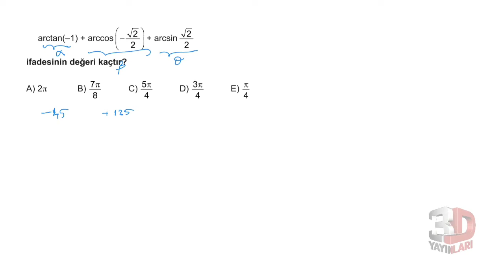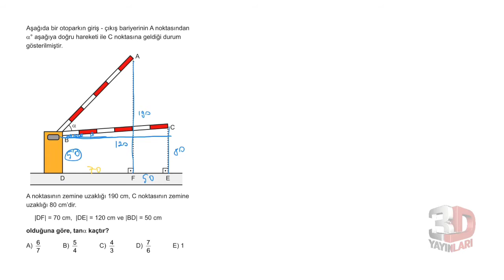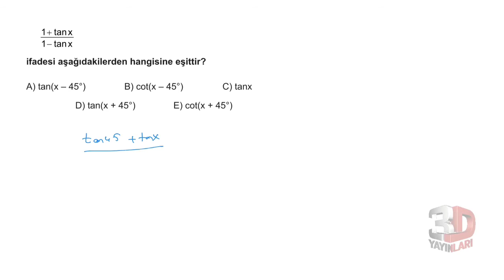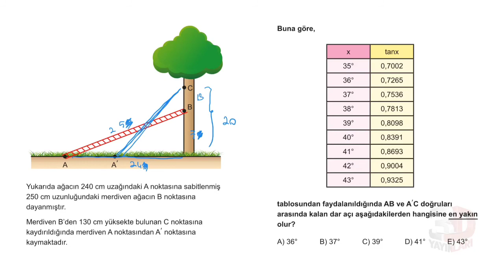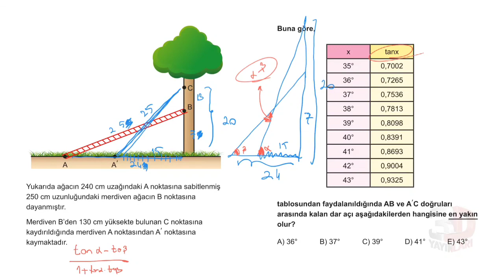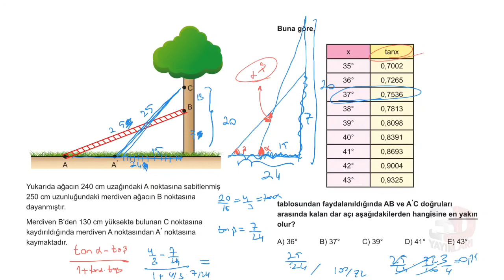3D AYT MATEMATİK ÇÖZÜMLERİ BÖLÜM-6TEST-9(TRİGONOMETRİ)